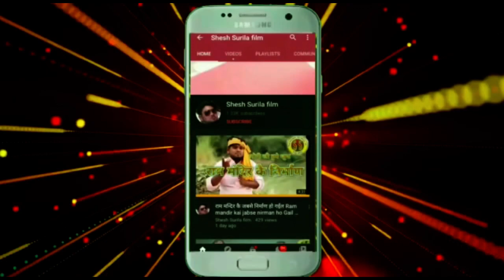audioचंद्रिका गोस्वामी का सुपरहिट देवी गीत chandrika goswami ka new song hit 2021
Song :-  प्रभु जी कैदा बेड़ा पार

स्वर :-  चंद्रिका गोस्वामी